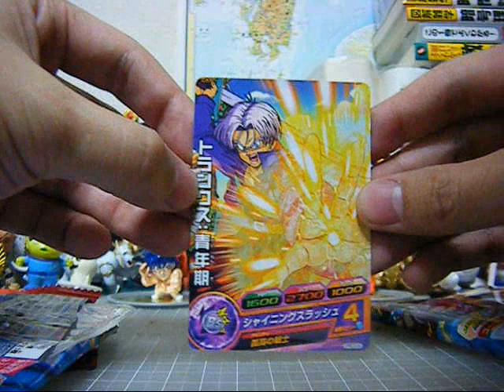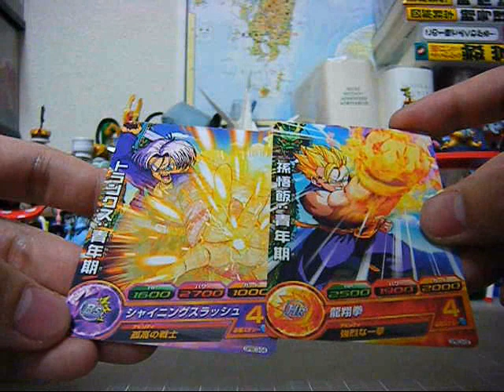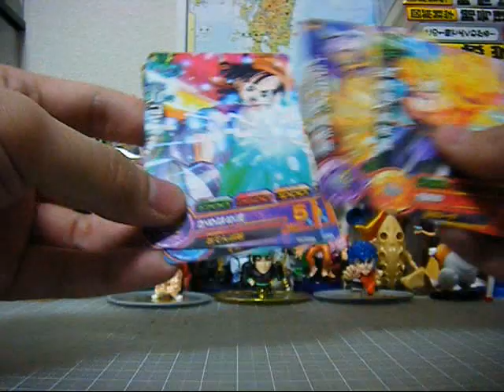DRAGONBALL HEROES カードグミ③ 頼む出てくれべジータベビー！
今度ゲームやりに行ってみよう（＾▽＾）☆